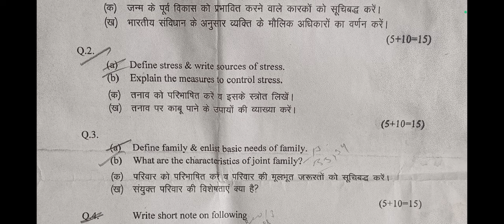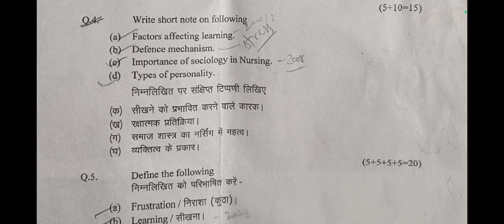GNM Previous Question Paper:- Behaviour Science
GNM 1st Year:- Previous Question Paper:-
 Behaviour Science